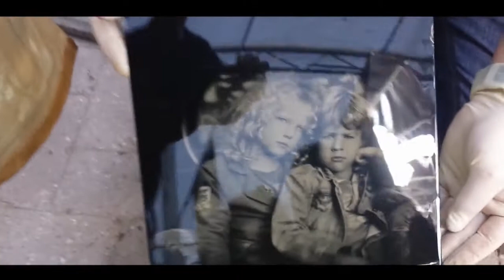Making of a kids portrait